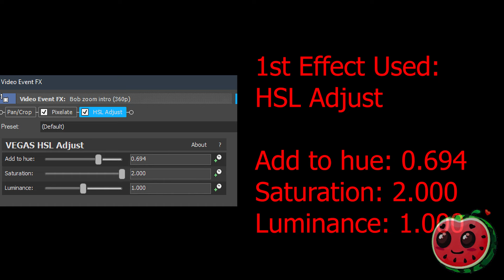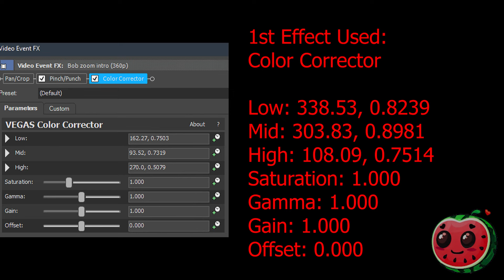Coconut Melon Effects | TNT Sports 2023 Effects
Timeline:
0:00 - Intro
0:05 - List of Effects Used
0:08 - Normal
1:53 - FAST!
3:09 - REVERSE
5:00 - How To Make 99 Red Balloons
5:25 - How To Make Bump Map
5:55 - How To Make Jazz Vocoder 2.0
6:20 - Commentary